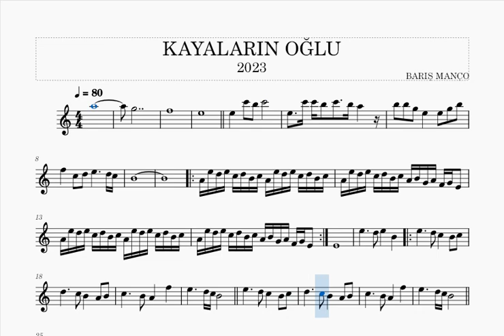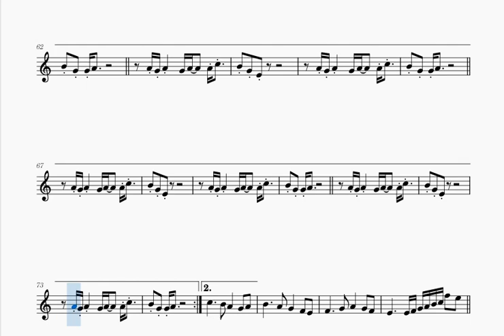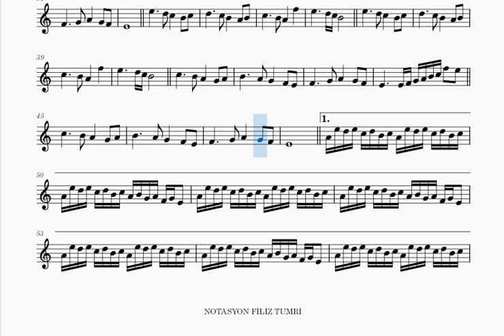KAYALARIN OĞLU -2023 -BARIŞ MANÇO -KEMAN NOTALARI